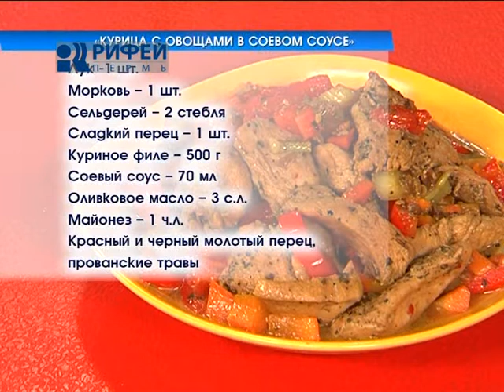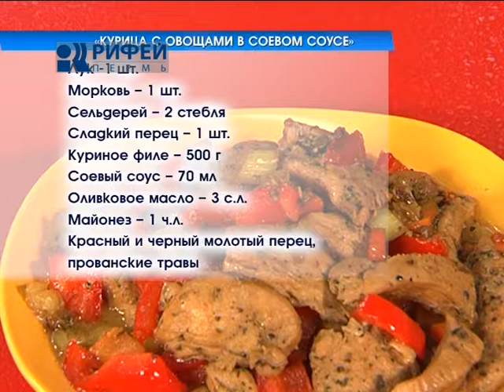Что Есть Курица с овощами в соевом соусе